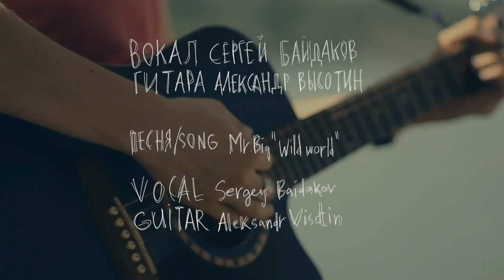ShipAcoustic - Wild World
Cover: Mr.Big - Wild World
Vocal: Sergey Baidakov -
Guitar: Aleksandr Visotin -
Producer: Sergey Makashin
Camera/Edit: Alexandr Drepak
Design: Roma Soida
Coordinator: Yulya Kuznetsova